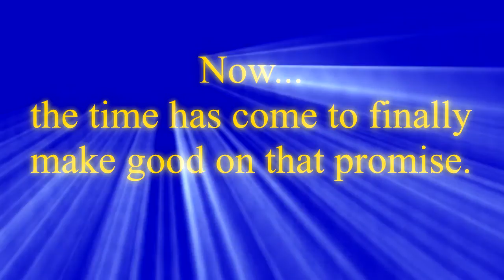Zatch Bell: Electric Arena 2 Walkthrough - Teaser Trailer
Since the year of 2014, you have all waited patiently for the much-anticipated walkthrough of the Japanese-exclusive sequel to Zatch Bell: Electric Arena...

I gave my word that I would upload this walkthrough, and that's exactly what I'm going to do. Ask and you shall receive, because the Zatch Bell: Electric Arena 2 walkthrough will be uploaded to this channel following the same walkthrough format as its predecessor, Electric Arena... featuring a new recording software that removes the Bandicam watermark and will get rid of that irritating lag between fights once and for all!

Truth be told, I have even more experience with this game than I do with Electric Arena 1. So expect nothing but crisp, fluid, and intuitive gameplay from this point forward! I'm going all-out to deliver the most comprehensive and entertaining Zatch Bell: Electric Arena 2 walkthrough on all of Youtube!

Get ready to dive back into the world of mamodo combatants and grab your spellbooks to resume the explosive battle to decide the Mamodo King!

Trailer Music composed by Thorsten Laewe. All rights are reserved to him and VIZMedia. Please support their official productions: